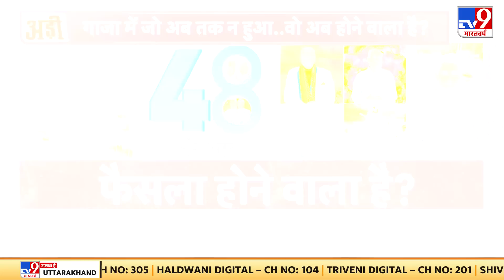Israel Hamas War: Netanyahu को Iran के सुप्रीम लीडर Khamenei की सीधी चुनौती !